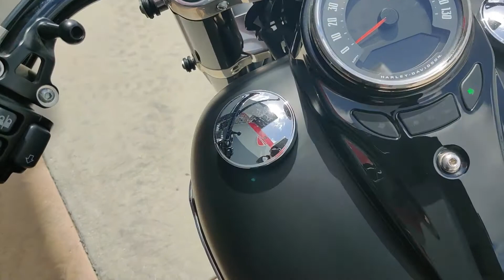2018 HARLEY DAVIDSON SOFTAIL SLIM FOR SALE @DEL AMO MOTORSPORTS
PREOWNED!